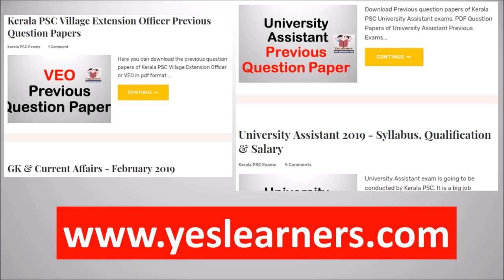Kerala Renaissance | LD Typist | Previous Questions